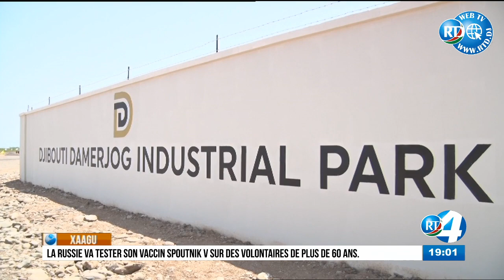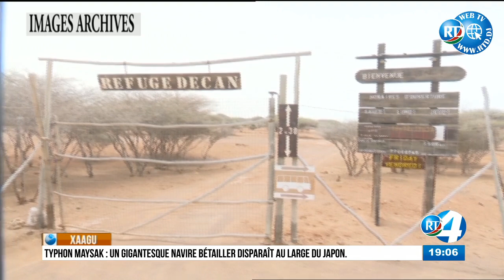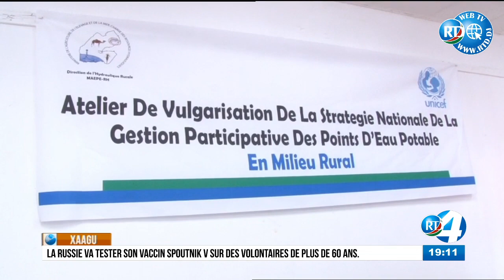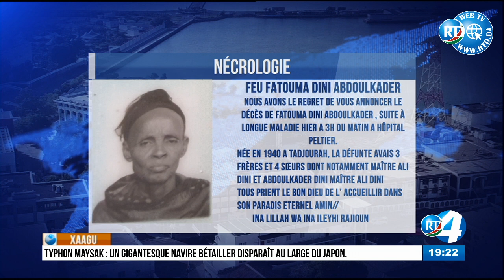Journal en Afar du 02/09/2020